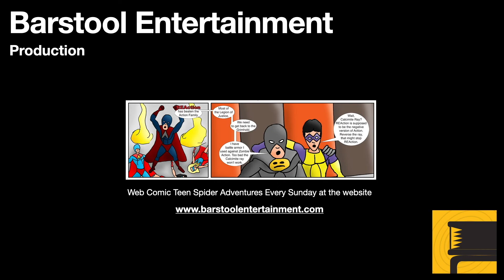GTA 5: Sandy Shores Trollop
While driving through Sandy Shores at night, Franklin picked up a lady by the abandoned hotel. Since you need to have relations with a trollop to get 100%, I had Franklin check her out.